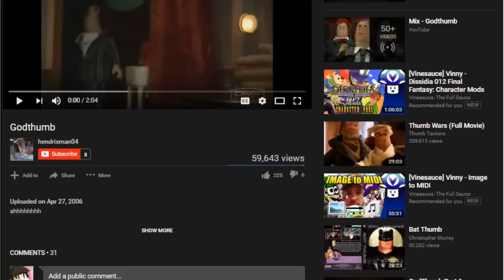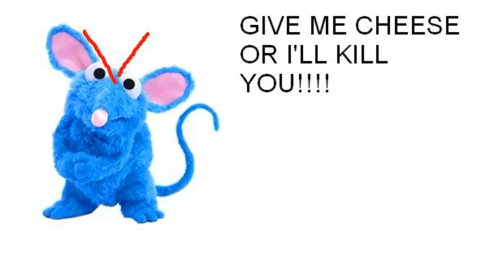The Binding of Isaac: Afterbirth+ (pt.1)- Full Stream [Panoots]